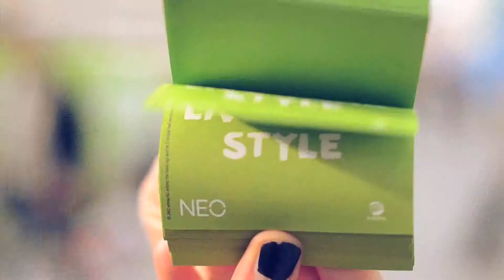Adidas Neo - Post It Street Art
Song Title: Ready To Go
Publisher: Universal Publishing Production Music
Composers: Louise Dowd / Jeremy Abbott